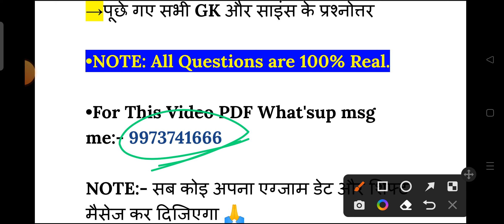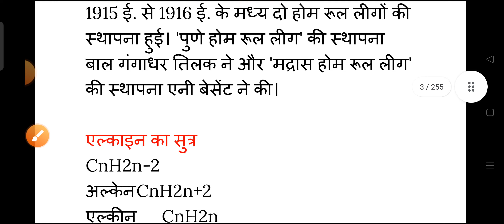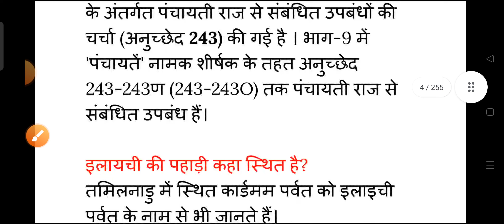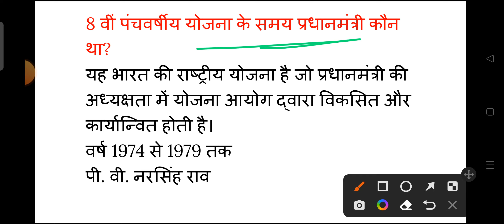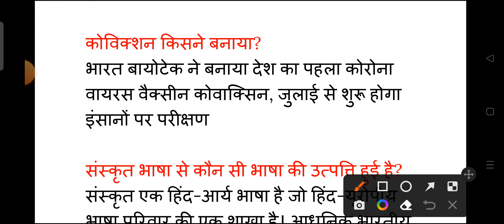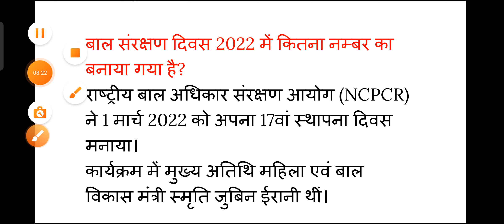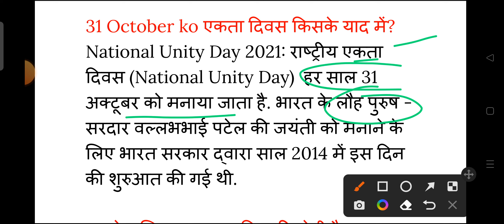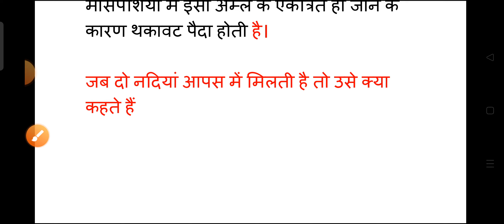RRC Group D Exam 27 September 2nd Shift Question | Group D 27 September 2022 2nd Shift Exam Analysis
RAILWAY GROUP D 27 september 2nd shift Exam Analysis 2022 | rrc Group D 27 September 2nd shift question

17 Aug-18 Sep तक की PDF खरीदने के लिए क्लिक करें

group d 27 september 2nd shift
everyday new
today group d analysis
rrb group d 27 september second shift
group d analysis
27 september group d analysis
today group d analysis 2nd shift
everyday new exam analysis
group d second shift today
rrb group d question paper 2022
27 september group d analysis
today second shift analysis
rrc group d exam analysis
27 september group d exam
27 sept group d 2nd shift
group d question paper 2022
27sep group d analysis
group d analysis today 2nd shift
rrc group d 27 september
27 sep 2nd shift
group d exam date 2022
analysis group d today
top trending gk 27 september
27 sep 2nd shift group d
today 2nd shift analysis
analysis group d
group d analysis 27 september 2022
27 september 2nd shift group d
group d question paper 2022 today
rrb group d analysis today
27sep group d
analysis today group d
group d
today group d 2nd shift analysis
2nd shift paper today
27 sep group d 2nd shift
aman prayas gk gs
analysis group d 27 september
everyday new group d analysis
rrb group d 27 september 2nd shift
today second shift group d question
27 sep analysis
27 september 2nd shift analysis
27sep 2nd shift
exam analysis today
rrb d group question paper today
27 sep second shift analysis
27 september group d ka paper
27 september group d paper 2nd shift
everyday news
group d analysis 27 september
group d gk analysis today
today exam analysis
27 sep group d analysis 2nd shift
27 sep rrb group d analysis
27 september second shift group d
27 september shift analysis
aaj ka second shift ka question
aaj ka group d ka paper 2nd shift
group d exam analysis 2022
group d paper today
group d today first shift paper
railway group d today 2nd shift analysis
top trending gk 27 september 2022
top trending gk group d analysis
2nd shift analysis today
27 first shift group d
27 sept 2nd shift
27 sept group d analysis
27 september 2022 group d analysis
27 september analysis
27 september group d paper
d group analysis today
everydaynew
group d question paper
r r b group d exam date 2022
railway group d today paper
rrb analysis today
rrb group d 2022 question paper
today 2nd shift analysis group d
today group d second shift analysis
27 group d analysis
27 sep second shift
27 sep group d
27 sept 2nd shift analysis
27 september 2nd shift analysis today
27 september analysis group d
27 september group d exam analysis
27 september group d paper 3rd shift
27 september group d paper analysis
27sep 2nd shift analysis
27sep group d analysis 2nd shift
everyday new 27 september analysis
group d 27 september 2nd shift analysis
group d today
rrb group d exam analysis today
rrb group d today 2nd shift analysis
rrb today question paper
today exam
today rrb group d exam analysis
today's group d exam analysis
top trending gk 27 sept 2nd shift
group d 2nd shift today
first shift analysis today
27 sep 2nd shift group d analysis
rrc group d 27 september 2nd shift
27 september ka group d ka paper
study 4u
md classes
ssc maker